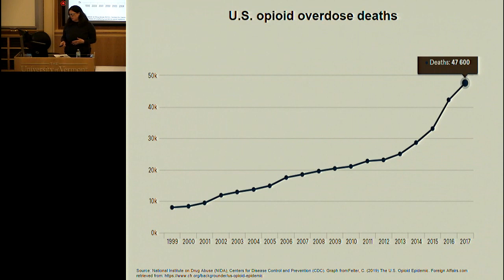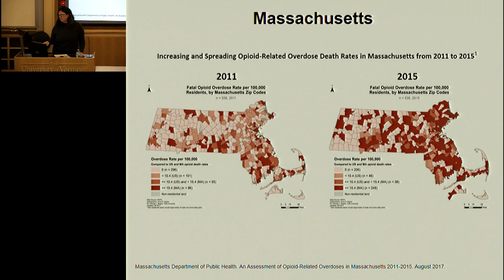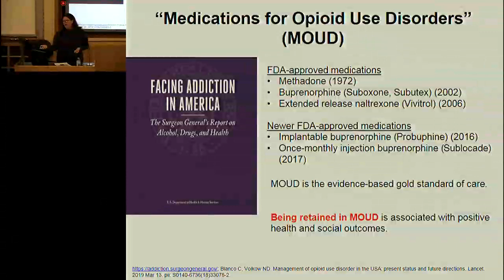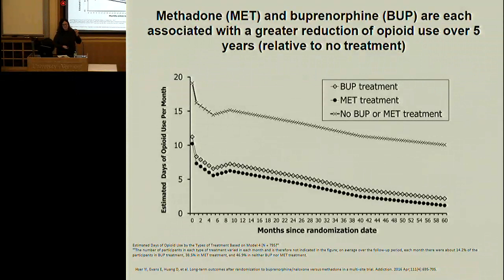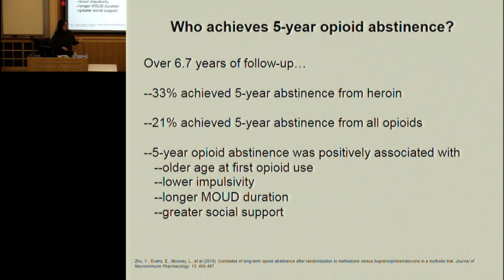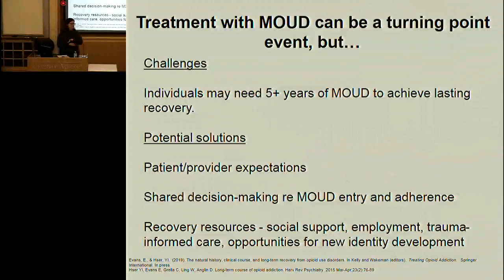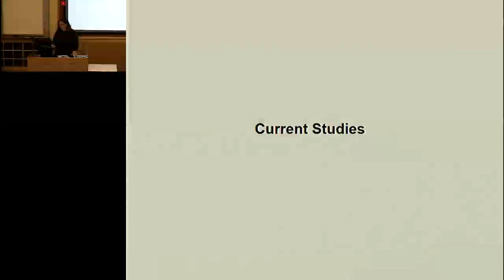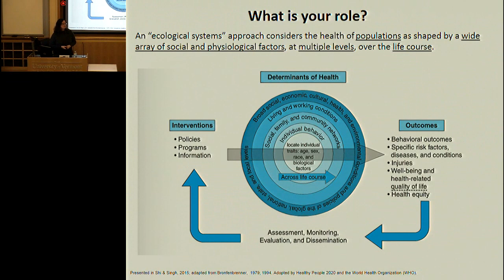Elizabeth Evans, PhD lecture at VCBH April 10, 2019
"Addressing Opioid Use Disorders Over the Life Course Among Criminally Involved Adults"